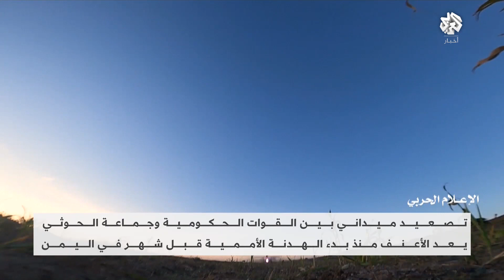انهيار الهدنة في اليمن .. قتلى وجرحى في مواجهات بين الحوثيين والقوات الحكومية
تجددت المواجهات ببين الجيش اليمني ومقاتلي جماعة الحوثي ما أسفر عن وقوع قتلى وجرحى في صفوف الجانبين، في أعنف تصعيد منذ إعلان الأمم المتحدة لهدنة بين الطرفين.
واتهمت جماعة الحوثي القوات الحكومية بانتهاك الهدنة، فيما أكد الجيش اليمين أنه مستعد لمعركة فاصلة إذا لم تلتزم الجماعة بخفض التصعيد.